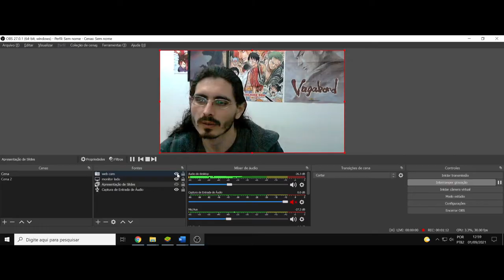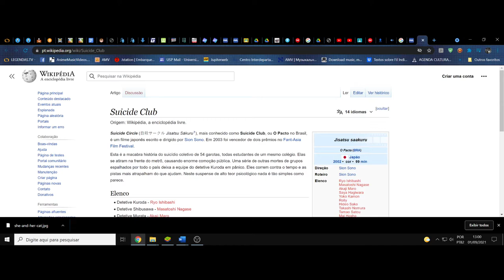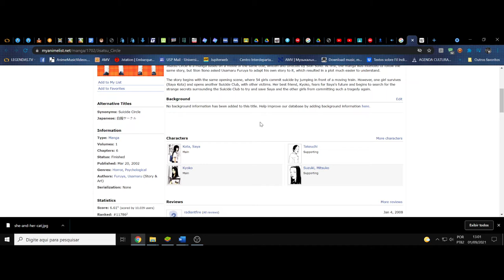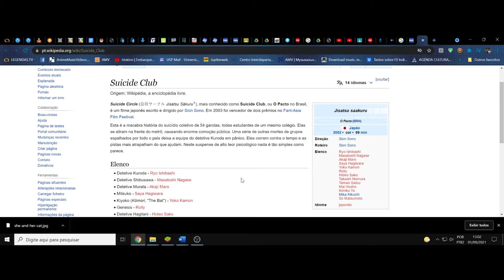(FD) Suicide Club/Circle (Jisatsu Sakuru). (Mangá) O ocultismo que reveste o sofrimento no mundo